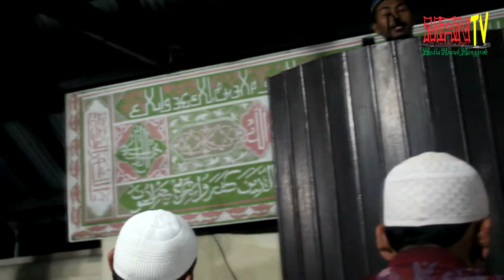Dakwah Islam Ust Samsul Bahri Lc... 003